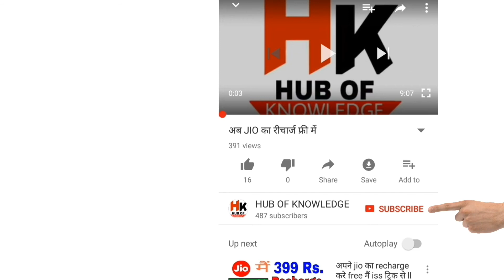Payment proof dekhlo अब काम भी करसकते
Hii Friends..

Your friend come to new app Future Predictions
Get lost of paytm,mobikwik,freecharge money and recharge.
Refer Code :-RIKK3I